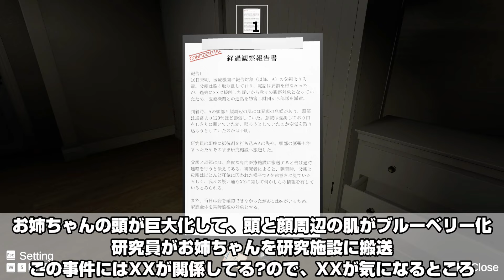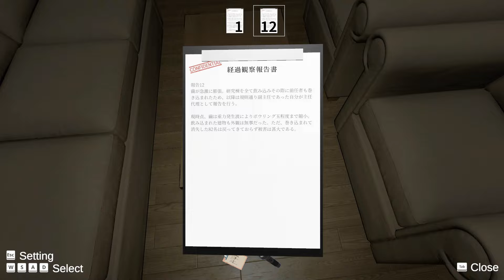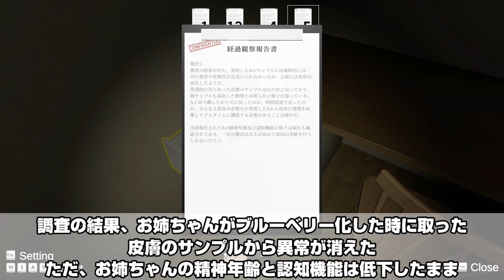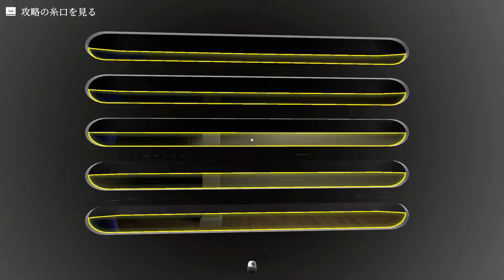最終章の青鬼がとんでもない脳筋で面白すぎるｗｗｗｗ【最恐-青鬼-】